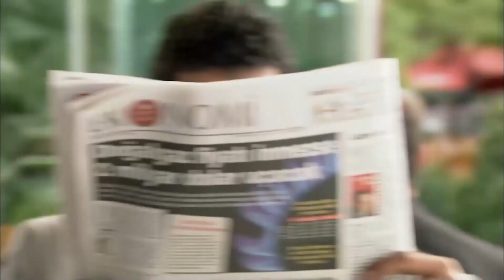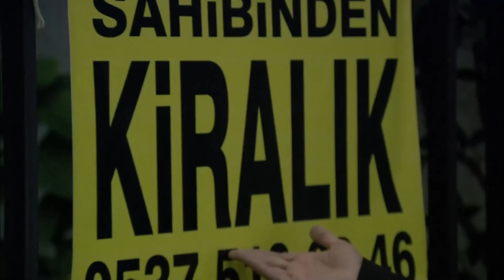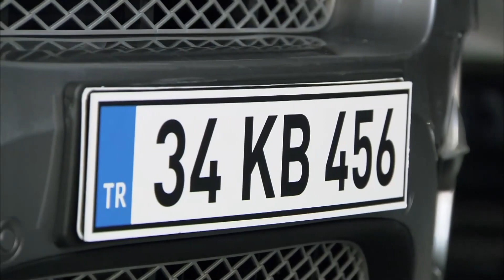Эзель Самые Популярные Сцены - 80 Серия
Актеры:
Кенан Имирзалыоглу
Джансу Дере
Тунджель Куртиз
Халюк Бильгинер
Барыш Фалай
Йигит Озшенер
Бурчин Терзиоглу
Салих Кальон
Сарп Аккая